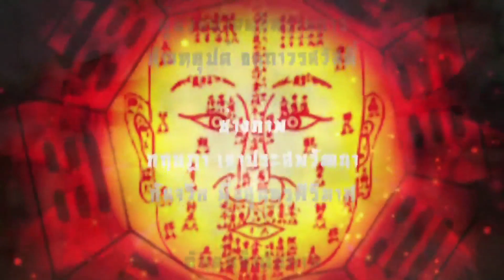ชนะชีวิตด้วยฮวงจุ้ย "ฮวงจุ้ยอาจารย์หม่า วาสนาที่ได้พบ"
ผู้สนใจสามารถเข้าฟังการบรรยายและเรียนรู้วิาฮวงจุ้ย กับ อาจารย์หม่า อ.วรธนัท อัศกุลโกวิท ได้ฟรี ไม่มีค่าใช้จ่ายใด !!

กรุณานำบัตร ประชาชน ที่ยังไม่หมดอายุ มาลงทะเบียนรับเอกสารความรู้ฮวงจุ้ยเบื้องต้นได้ฟรี...